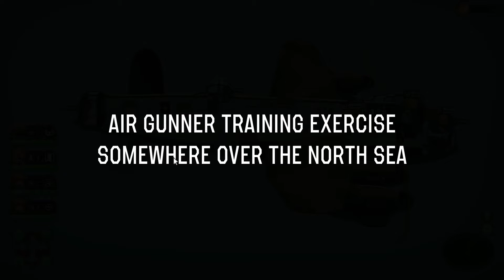Bomber Crew Part 1 FTL meets WW2! Command B-17 Flying fortress | Let's Play Bomber Crew Gameplay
Bomber Crew is a bit similar to Faster then light. Here as well You command a group of soldiers as you help them operate one of the most powerful aircraft in history the B-17. Fight in the skys, scout, deliver, protect and many many more in today's first episode of Bomber Crew.

► Soo Neo, what happens today ? Well I'm glad You ask!!  ツ
Welcome back Everybody! To Let's play Bomber Crew!! gameplay – part 1.

About Bomber Crew

Bomber Crew is Easy to learn, hard to master. That one single sentence pretty much describes this game perfectly. Don't let yourselves be fooled by the cartooney visualsof Bomber Crew , this game is far from child's play! One moment you find yourself cruising at altitude, on your way to your mission target, when suddenly a swarm of Jerry fighters appear and all hell breaks loose. Timing, split second decisions and quick thought is what gets you in and out of trouble in Bomber Crew.

The indidvidual missions are uniquely designed, but remain authentic to what actual bomber crews would have gone after in the real war, with secondary/optional objectives being present in nearly all levels for players to go after for some additional rewards. The beginning is easy, as it should be, but right after the first couple of "newbie" missions, you get your first proper assignment. These missions are based off of historical operations that took place in WW2 and you play a vital role in the success of these missions. It goes without saying that these will truly test your capabilities - they are not to be underestimated.

I highly recommend Bomber Crew as its not only great fun, but also provides the average player with a challenge. Bomber Crew also incentiveses players to play safely, thus lowering the chances to loose your crew and aircraft. There are no saves in this game, where you can just revert to a previous save if things don't work out the way you want them to. If you loose your crew, you have to start off with fresh recruits and a stock machine as well, but the missions keep getting progressively harder. I praise this game for successfully reflecting the value of solider's lives through its gameplay. You truly care for the well-being of your crew, as you not only bond with them, but you also want to keep them alive to perform better and better in the long run. For 15$, this is probably a game that will make you sit down an play it for hours upon hours without even realizing how quickly time is passing! That being said, if hectic gameplay and real time strategy is not your cup of tea, then Bomber Crew might not be the game for you. I would still encourage you to give it a try nontheless, it really is worth the arguably small amount of cash the developers are asking for it. Small package - great fun!

Bomber Crew Feature:

* Prepare your crew for their most dangerous mission yet and go chocks away for a sky-bound expedition in this strategic survival sim, Bomber Crew.

* Choose your Crew!
Train and personalise your own Bomber Crew. Procedurally-generated names, skills and back stories means a unique experience for everyone, but be careful, as death is permanent.

*  Immersive flight simulation!
Carefully manage everything from fuel, ammo, hydraulics and more in your very own physics-based Bomber. Make it yours with a wide array of nose art and liveries, or design your own with the simple to use in-game tool.

*  Fast paced strategy!
Each mission is a high-risk expedition where danger comes from every angle. Enemy fighters, flak guns, poor weather, low oxygen and an array of other perilous dangers await when the wheels are up.

*  Be prepared!
Preparation is key for a successful mission. Tag enemy fighters before they reach you, make sure your destination is marked but most importantly, make sure you have the right team for the job. On a WW2 bomber, every role is essential for victory!